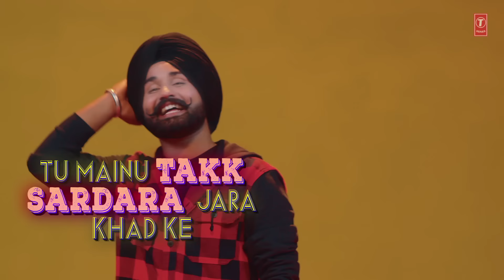Jatta Teri Care (Full Lyrical Song) Jugraj Sandhu | Dr. Shree | Urs Guri | Latest Punjabi Songs 2020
Presenting latest punjabi lyrical song Jatta Teri Care sung by Jugraj Sandhu. The music of new punjabi song is given by Dr Shree while lyrics are penned by Urs Guri.

Song: Jatta Teri Care
Singer: Jugraj Sandhu
Lyrics: Urs Guri
Video: Prince 810
Mix & Master: Doctor DB
Music Label: T-Series
Connect with T-SERIES APNAPUNJAB
Set "Jatta Teri Care" song as your caller tune sms JTCAR1 To 54646
Set "Jado Da Tu" song as your caller tune sms JTCAR2 To 54646
Set "Tere Karke" song as your caller tune sms JTCAR3  To 54646
Operator Codes:
1. Jatta Teri Care

2. Jado Da Tu

3. Tere Karke